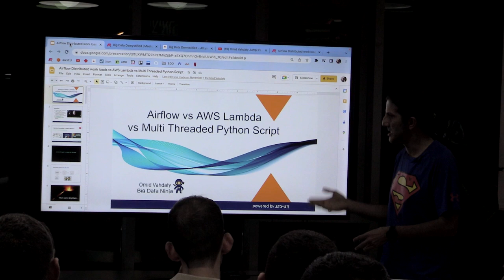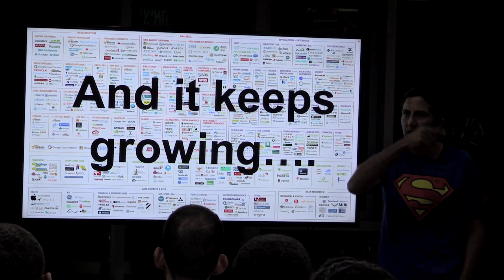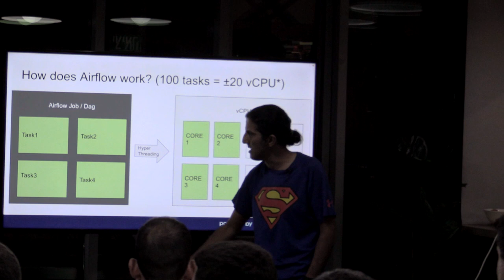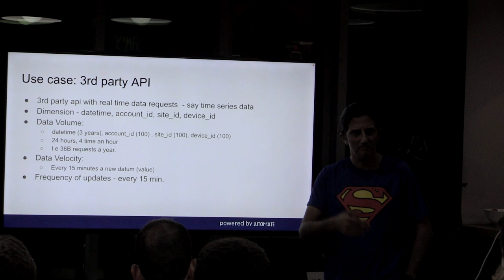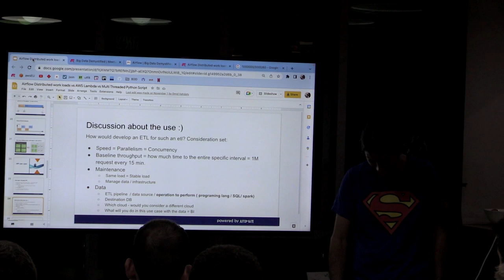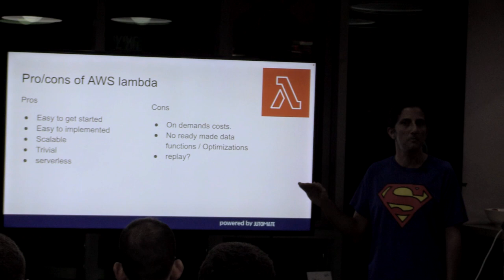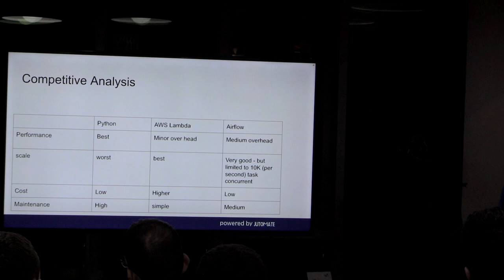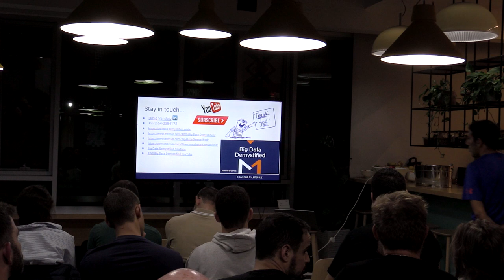Airflow Distributed workloads, AWS Lambda, Multi Threaded Python Script [Hebrew]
What will the audience learn?
1. pro/cons of using Airflow, python script, and AWS Lambda.
2. Architecture consideration when writing a large scale ETL on 3rd party API